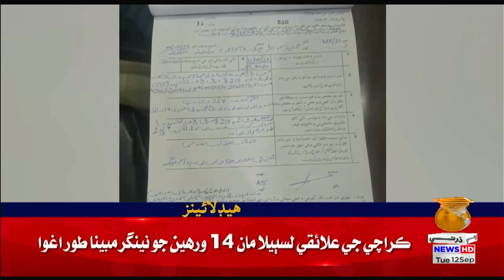09 PM Headlines || Dharti TV News || 12 September 2023